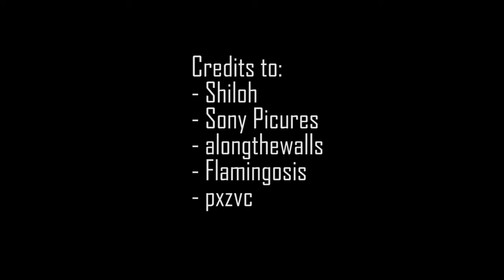CMP FMP Weekly Vlog Week #1